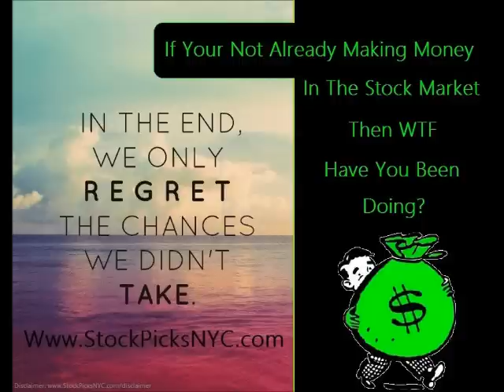The HoodGeekz ft Jeremih - Bone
The Hood Geekz ft Jeremih - Bone
Da Hood Geekz ft Jeremih - Bone